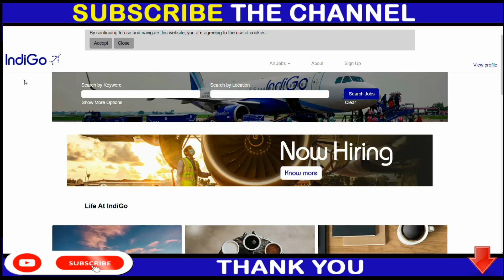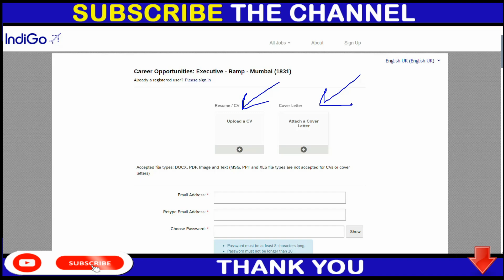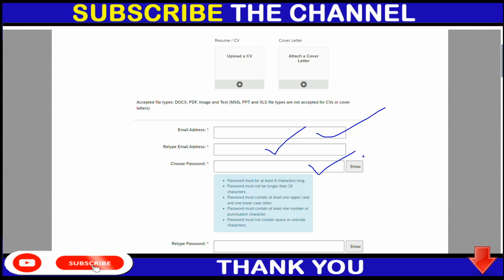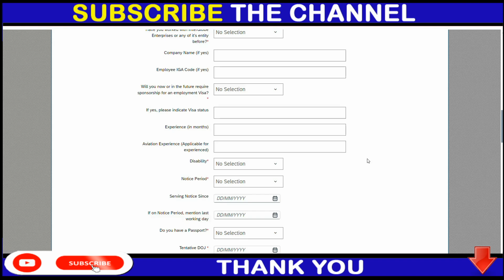INDIGO NO EXAM NO FEES JOB | INDIGO JOB 2024 | INDIGO ONLY INTERVIEW JOB UPDATE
JOB LINK -

12th pass jobs
12th pass latest vacancy